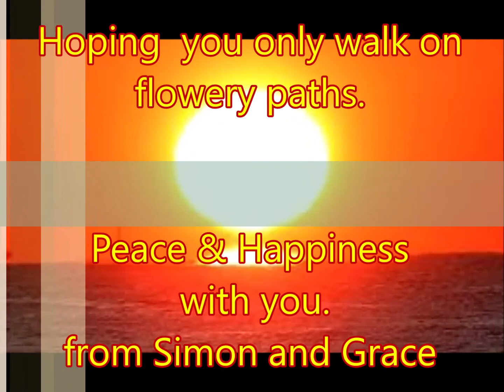Happy New Year.Rob From Sung Soo Lee이성수